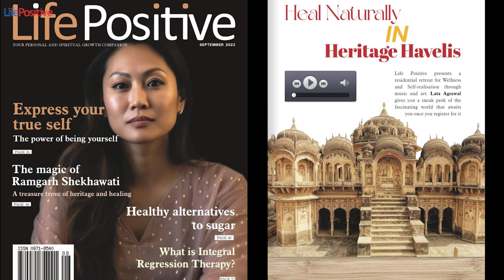Heal Naturally in Heritage Havelis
September 2023

Heal Naturally IN vHeritage Havelis

Life Positive presents a  residential retreat for Wellness  and Self-realisation through  music and art. Lata Agrawal gives you a sneak peek of the

fascinating world that awaits  you once you register for it

Life Positive has always made a difference  in people’s lives, guiding them forever  on their spiritual paths by offering  valuable insights and holistic healing via  retreats and getaways to rejuvenate the mind  and soul. Forging ahead in this endeavour,  we are proud to announce our upcoming  residential wellness retreat for Self-realisation  at Ramgarh Shekhawati, situated in the royal  state of Rajasthan, from the 14th to the 18th of  October 2023.

Rajasthan. What an incredible palette! It’s  simply fascinating how the vivid hues of  Bandhej (tie and dye art) knots and Leheriya  stripes enliven this nude brown state full of  camels and sand dunes; how hot days mellow  into cool breezy evenings and then nap in  warm, orange sunsets. Streets bustle with  bright turbans and glittering zari poshaks as  the enticing scent of red chillies and spices  waft through the desert air, imprinting it  heavily with tradition and heritage, across  lanes and alleys. And of course, the extravagant  moustache seen here is unmissable! Lavish and  long, those winding curves tell a rich tale of  kings and princes, culture and  folklore, woven  deeply into the Rajasthani heritage; all birthed  in opulent palaces, formidable forts, and  enchanting havelis that ornament Rajasthan.

The rich heritage of Ramgarh

Ramgarh Shekhawati is one such jewel tucked  in the Aravallis. It is a decorated town in  the district of Sikar, Rajasthan. Known for  its ancient havelis, cenotaphs (chhatris) and  exquisite frescos, Ramgarh Shekhawati is a  historic marvel one must visit. Founded by  the Poddar family in 1791, Ramgarh emerged  as one of the richest towns in the 18th and  19th centuries, developed by the wealthy seths (businessmen), also called ‘Ramgarh Sethan.’

Adorned with breathtaking murals and  stunning frescoes, the walls of this heritage town  are a sight to behold and are rightfully called the  ‘Open art gallery’ of Rajasthan. Furthermore,  Ramgarh’s mansions, aka havelis, and their  unique cenotaphs, or chhatris, with intricate  paintings are a dazzling wonder, narrating  the glorious history and craftsmanship of the  bygone era.

The Vedaaranya Haveli and MOHAR ((Museum  of Heritage and Art at Ramgarh) of Ramgarh  Shekhawati have been beautifully restored  by Dr Shruti Nada Poddar, an educationist  and heritage conservationist who decided to  resurrect her ancestral home and bring it back  from the throes of ruin in 2013.

It is on these premises that Life Positive will  host its first residential retreat for Wellness  and Self-realisation in Rajasthan. Immerse  yourself in myriad colours and soulful sounds  to heal and nourish your body-mind and access  the deepest parts of your soul. Dr Shruti will  hold a Vibrational Healing workshop for the  participants, where she will take them on a  blissful sound journey composed of healing  seed sounds. Shilpi , an artist and a painter par  excellence, will give you the opportunity to heal  your stress by giving expression to your inner  child through a play of colours. So pick that  brush up, dab it in colour, and unleash your  inner artist in this special retreat.

A mix of culture, history, art and healing Dr Shruti has successfully revived the forgotten  art and artisans by converting these heritage  havelis into cultural and healing homestays that  host people, events, and festivals. Numerous  seekers, explorers, and art connoisseurs  throng this place to connect to their rich past  and attend workshops and retreats held by  celebrated artists, performers, and healers.

Every nook and corner of Ramgarh Shekhawati  oozes history, heritage, and tradition. The  famous Ram Gopal Poddar Chhatri built by  the Poddars in 1872 will leave you enthralled.  The ceilings of these domes are embellished  with captivating frescoes based on varied  themes from the Ramayana, the Mahabharata,  the devotional tales of Radha Krishna, and the  Mughal and the Raj eras, replete with royal  elephants and horses going to battle or even  quirky glimpses from daily life.

The participants also stand to visit the only  Veda temple in India, a temple which houses  the revered Vedas—the foundation of Hindu  spiritual philosophy. The Veda temple, a  temple honouring Vedic knowledge, was built  by Seth Jainarayan Poddar in the 1800s. It is  the highest point in Ramgarh, also called the  Shikhar Bandh, and has now been revived for  people to visit and take cognisance of their  spiritual heritage.